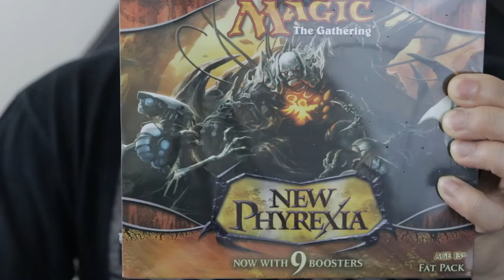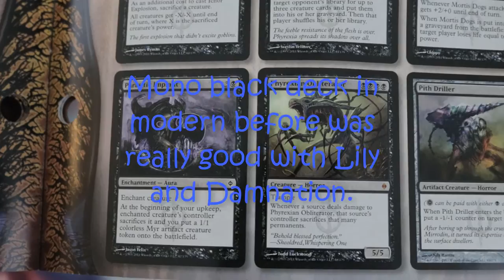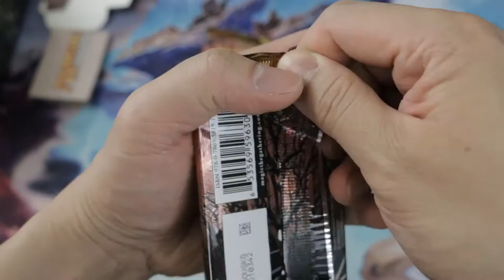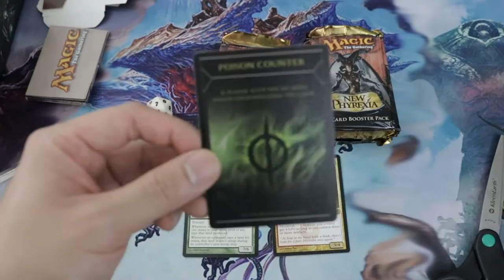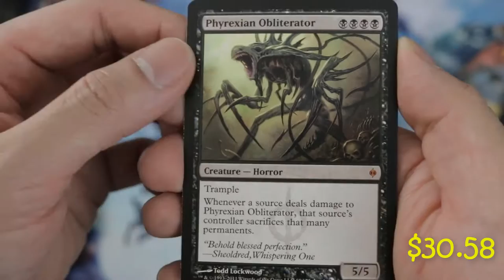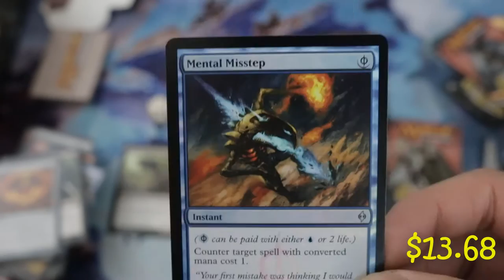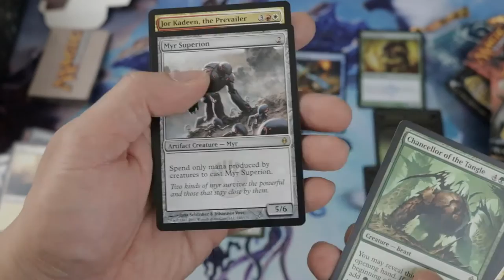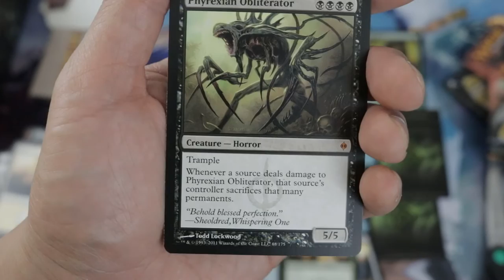IT'S FATPACK WEDNESDAY AND LET'S ALL MEET KARN!!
Hello MTG Community!! We are here again for our WEDNESDAY FAT PACK OPENING!! And today are we going to meet Karn? I hope you will like the video!! :)

Artists: MarxMusic
Top Shelf Sounds, Redefining the NCS Category to bring fresh new talented artist's and tracks to the top (Non Copyrighted)